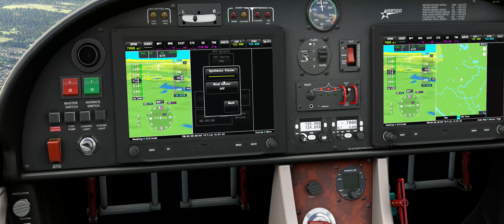Microsoft Flight Simulator 2020 Update 5 Got Gravel vertigo test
This video is just a test for the 'Vertigo' mod after the big update. Flies fine just, however it  has garmin issues. Auto pilot works too if you have keys bound for it. I have the Working Title G3x ver9 installed too.